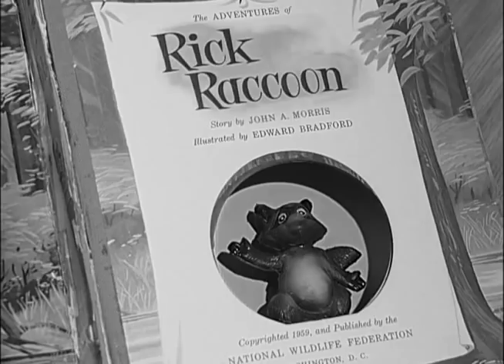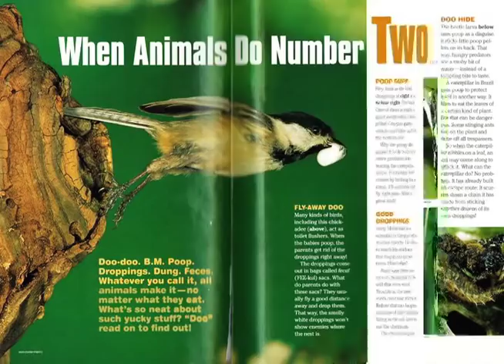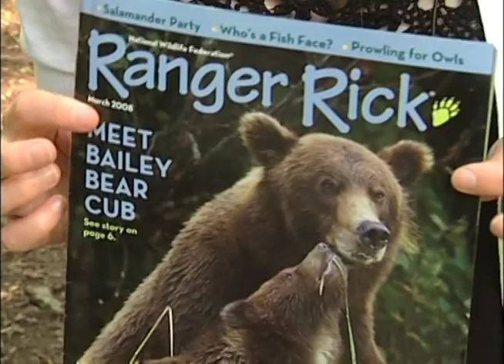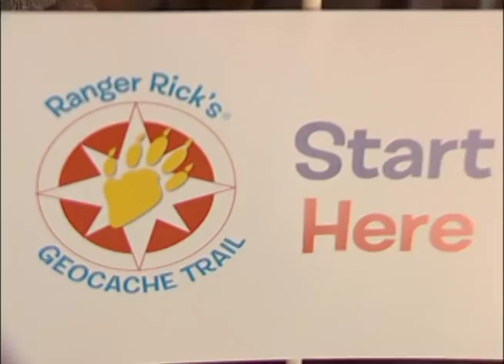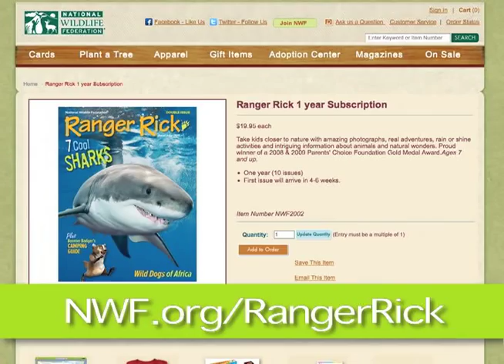National Wildlife Federation - Ranger Rick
National Wildlife Federation works on protecting wildlife and wild places for our children's future.